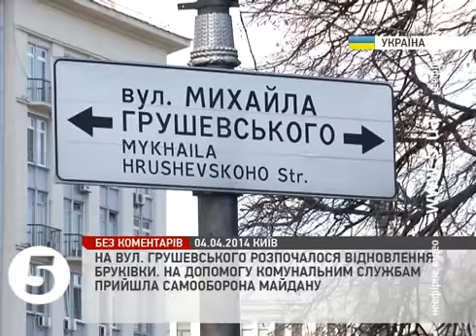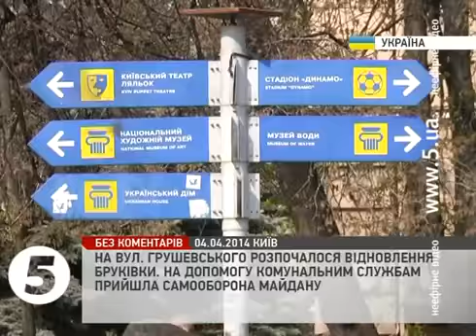На вулиці Грушевського відновлюють бруківку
Олег Міхнюк, сотник 8-ої Афганської сотні самооборони майдану: "Ми знаємо, що свого часу Петро Порошенко пообіцяв всім ультрасам України про те, що він відновить площу біля стадіону "Динамо". І потихеньку цей процес пішов!"

Джерело: 5 канал